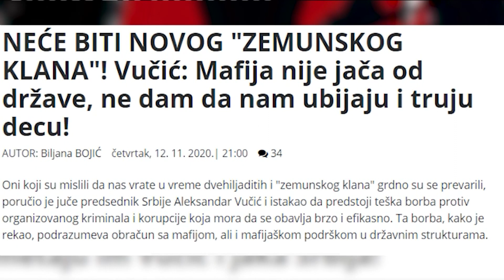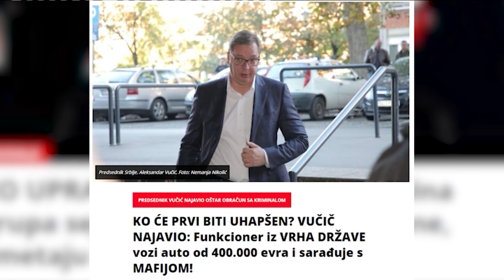Kriminalne piramide imaju uporiste na Kosovu, a organizovane bande u Beogradu - DJS - 19.11.2020.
Gost: Prof dr Darko Trifunović - Institut za nacionalnu i međunarodnu bezbednost